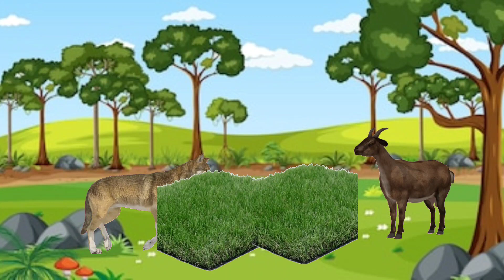बकरी की दोस्ती || bakri or bhediya || moral stories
lomdi aur bakri ki kahani
 lomdi aur bakri,
lomdi aur bakri ka cartoon
lomdi aur bakri wala cartoon
lomdi aur bakri ke bacche
 lomdi aur bakri ki story
 lomdi aur bakri wala
lomdi aur bakri kahani
 lomdi aur bakri ke bacche ki kahani
 lomdi aur bakri wali kahani
bakri ki kahani
bakri ki kahani dikhaiye
bakri ki kahani bakri aur bhediya ki kahani
bakri ki kahani 2
 bakri ki kahani marathi
bakri ki kahani bacchon ki
 bakri ki kahani chahie
bakri ki kahani bakrid
bakri ki kahani sher ki kahan
bakri ki kahani video ki kahani
bakri wala cartoon
bakri ki kahani
bakri ki awaaz
bakri palan
bakri ke bacche
 bakri ke sath bache
bakri aur bhediya ki kahani
bakri mein, bakri ben varta
bakri ka cartoon
goat story in tamil
 goat story in hindi
goat story malayalam
goat story in english
goat story in telugu
goat story in marathi
goat story in kannada
goat story
goat story full movie in hindi
goat story in gujarati
bakri cartoon video
bakri cartoon bakri cartoon
bakri cartoon song
bakri cartoon wala
bakri cartoon dikhaiye
bakri cartoon hindi
bakri cartoon story
bakri cartoon show
bakri cartoon wali
bakri cartoon mein
bhediya full movie
bhediya song, bhediya
bhediya movie hindhi
bhediya movie
bhediya trailer
bhediya movie song
bhediya ki kahani
bhediya full movie in hindi
bhediya picture
bhediya full movie in hindi varun dhawan
siyar ki awaaz
siyar siyarin ka birha
siyar wala cartoon
wolf
wolf story
wolf tagas
wolf cartoon story
wolf movie
wolf moral stories
ssr
siyar singhi
siyar siyar
siyar ki kahani
siyar sound
siyar kaisa hota hai
siyar aur unt ki kahani
siyar janwar
siyar story

                                visit again